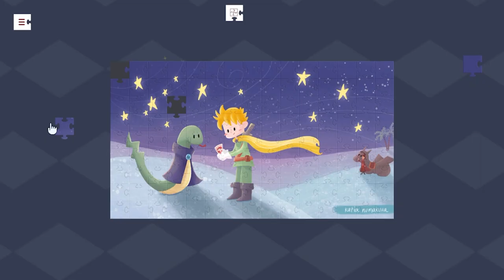Jogo brasileiro: Lembre-se de uma história clássica amada em My Little Prince - a jigsaw puzzle tale